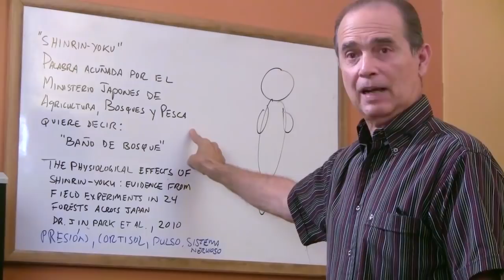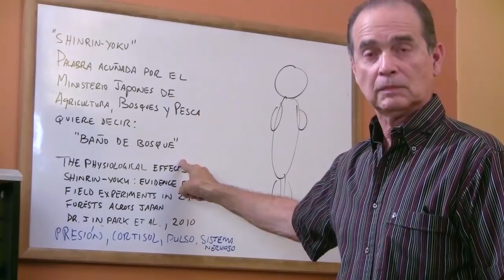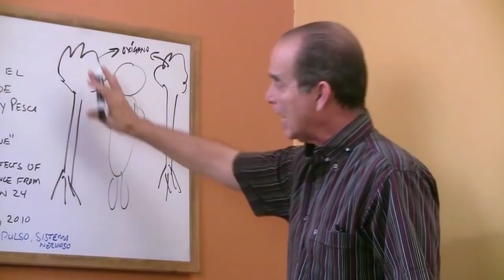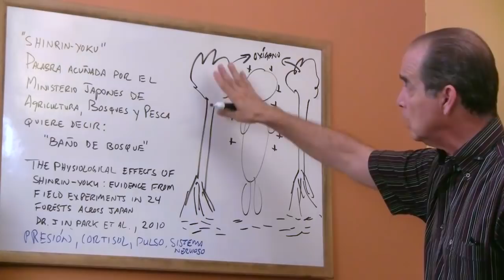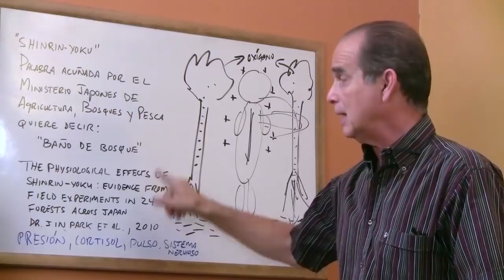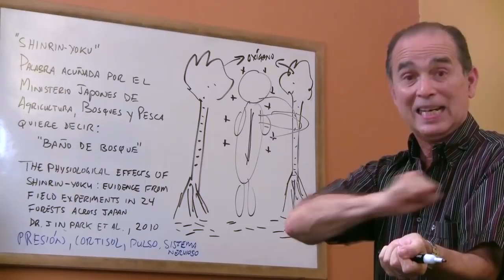Episodio #1288 Date Un Baño De Naturaleza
En este episodio Frank explica cómo darse un baño de naturaleza o baño de bosque, también conocido como  Shinrin-Yoku.